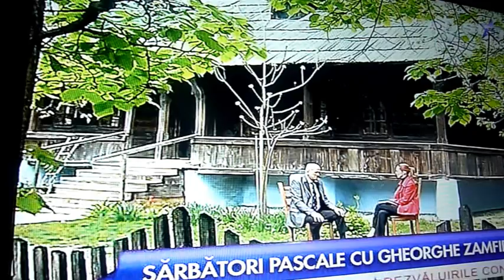GHEORGHE ZAMFIR DE PASTI 20042014 P2